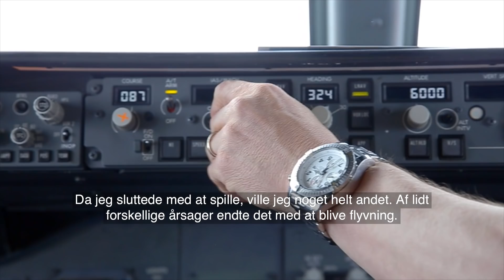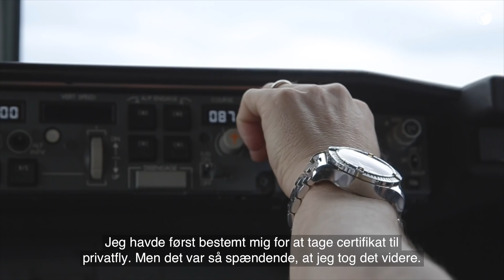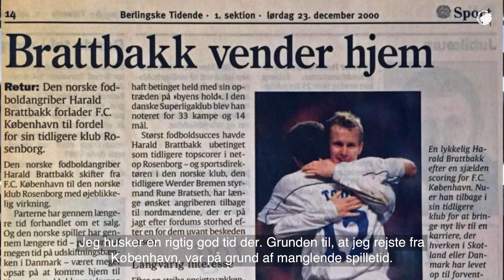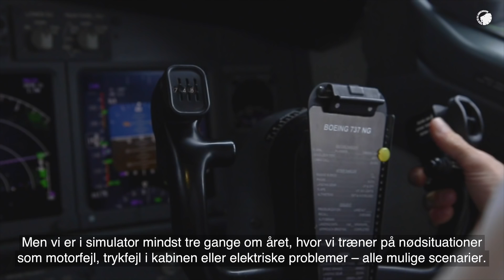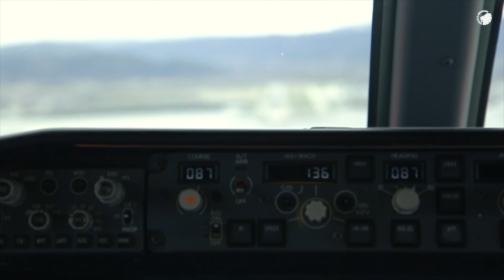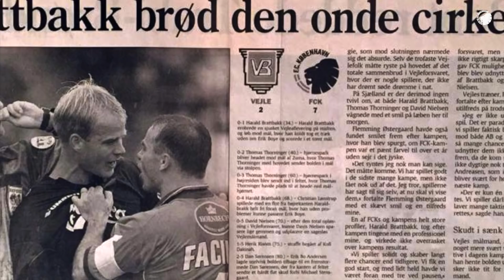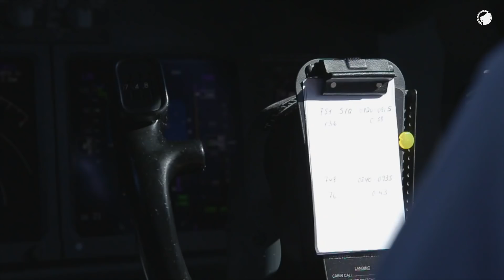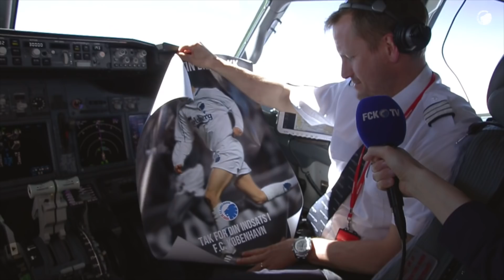Harald Brattbakk - Fra fodboldspiller til flypilot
For 15 år siden var Harald Brattbakk en farlig frontløber i FCK. I dag er han flypilot for Norwegian. FCK TV tog en tur i cockpittet med den norske angriber for at få hele historien om karrieren i København og i luften. Se med her: